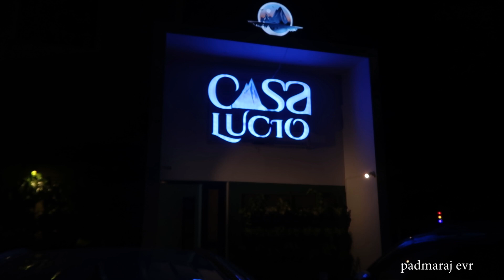Kanjirapuzha Dam & Casa Lucio എന്ന അടിപൊളി റിസോർട്ടും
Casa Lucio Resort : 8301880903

കാഞ്ഞിരപ്പുഴ ഡാം :
9,713 ഹെക്ടർ (24,000 ഏക്കർ) വരുന്ന കൾച്ചറൽ കമാൻഡ് ഏരിയയിൽ (CCA) ജലസേചനം നൽകുന്നതിനായി നിർമ്മിച്ച കാഞ്ഞിരപ്പുഴ അണക്കെട്ട്, ഇന്ത്യൻ സംസ്ഥാനമായ കേരളത്തിലെ പാലക്കാട് ജില്ലയാണ്.
മൂന്ന് ദ്വീപുകളുള്ള ഈ റിസർവോയറിന് ഫിഷറീസ് ഡിപ്പാർട്ട്‌മെന്റ് നടത്തുന്ന വാണിജ്യ മത്സ്യബന്ധന വികസന പരിപാടിയും ഉണ്ട്.
ഡാമിന്റെ പണി തുടങ്ങിയത് 1961 ആണ്
dam open ചെയ്തത് 1995 ൽ ആണ്
ഡാമിന്റെ ഉയരം 30.78 മീറ്റർ
നീളം -2127 മീറ്റർ